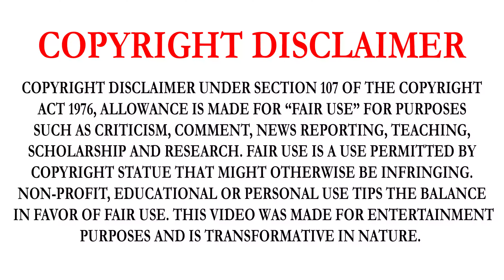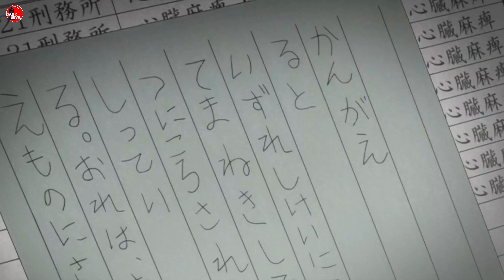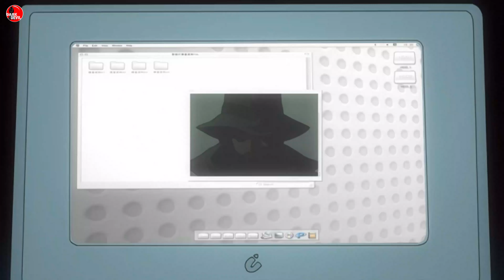DEATH NOTE | EPISODE-4&5&6 | FULL STORY EXPLAINED IN TAMIL | DARK DEVIL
THE DEATH NOTE ANIME, DIRECTED BY TETSURŌ ARAKI AND ANIMATED BY MADHOUSE, BEGAN AIRING IN JAPAN ON OCTOBER 3, 2006, AND FINISHED ITS RUN ON JUNE 26, 2007, TOTALING 37 TWENTY-MINUTE EPISODES. THE SERIES AIRED ON THE NIPPON TELEVISION NETWORK "EVERY TUESDAY AT 23:34". THE SERIES WAS CO-PRODUCED BY MADHOUSE, NIPPON TELEVISION, SHUEISHA, D.N. DREAM PARTNERS AND VAP.